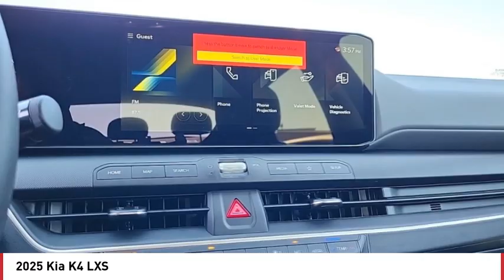2025 Kia K4 Greenwood Village CO S2005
Arapahoe Kia
9400 E Arapaphoe Rd

Blue Recent Arrival! 2025 Kia K4 LXS FWD CVT4D Sedan 2.0L I4 MPI